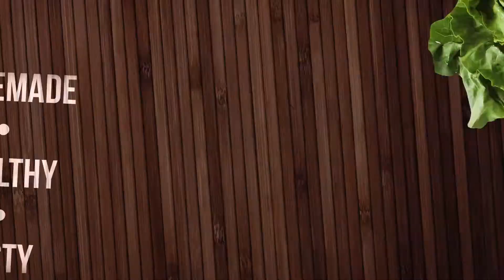राजस्थानी दाल ढोकली | Daal Dhokli Recipe | No Onion No Garlic | Mix Dal Dhokli in pressure cooker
|| राजस्थानी दाल ढोकली ||

वैसे तो बाजार मे सब मिलता है लेकिन अपने हाथों से अच्छा और हेल्थी  बनाकर खाने और खिलाने की ख़ुशी कुछ और ही है |आज मैं बना रही हूँ आसान तरीके से बनाये मसाला दाल ढोकली बिना लहसुन प्याज के राजस्थानी दाल ढोकली |
Rajasthani Dal Dhokli Recipe| Gujarati Dal Dhokli | Dal dhokli recipe | Dal dhokli kaise banate hain | Dal dhokli banane ka tarika | how to make dal dhokli | Mix Dal Dhokli | Jain recipe | Rajasthani Food | Dal Dhokli in Instant Pot | Easy Recipe | दाल ढोकली बनाने का आसान तरीका | Pressure Cooker Recipe

★आप भी एक बार इसे बनाइये और कमेंट करके मुझे बताईये की ये रेसिपी आपको कैसी लगी| ★